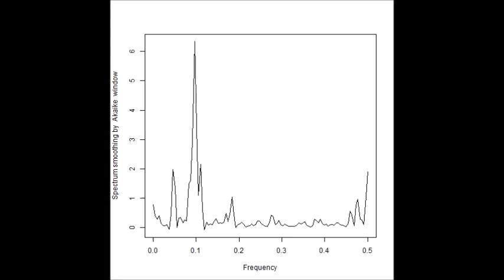超音波のダイナミック制御（音圧測定解析：バイスペクトル）